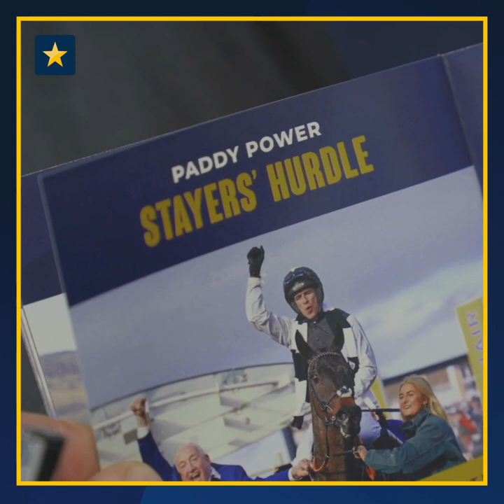DAVY RUSSELL previews: Paddy Power Stayers’ Hurdle | CHELTENHAM FESTIVAL 2023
Starsports.bet brand ambassador DAVY RUSSELL previews the Paddy Power Stayers’ Hurdle on the third day of the 2023 Cheltenham Festival.

Check out Davy's other video previews and also his daily blogs at starsportsbet.co.uk

For the latest starsports.bet prices on the Paddy Power Stayers’ Hurdle and specials visit starsports.bet

18+ | BeGambleAware.org